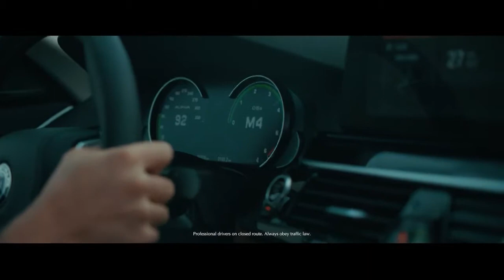BMW Alpina D5 S AWD